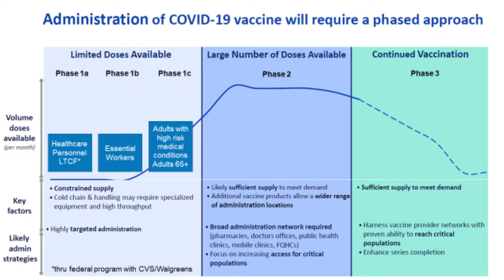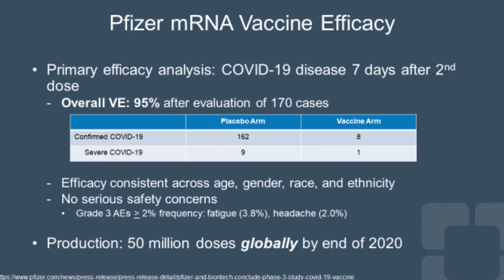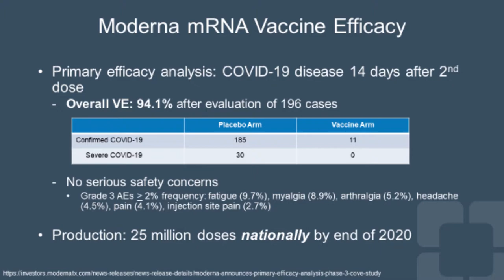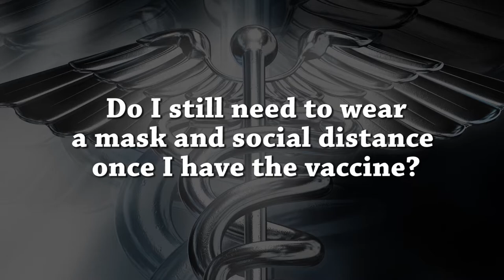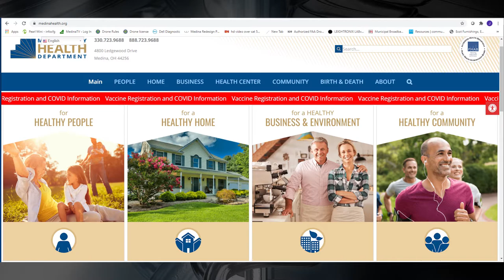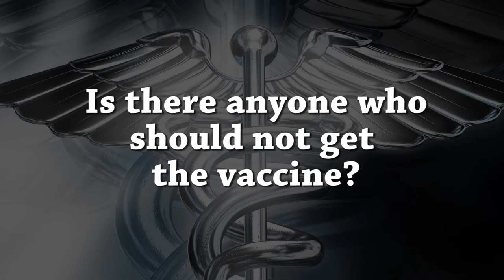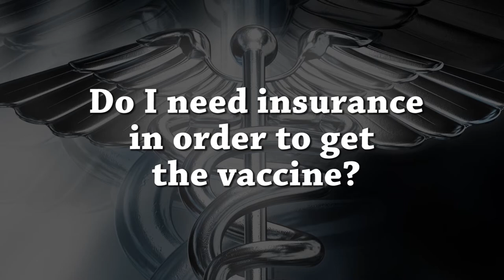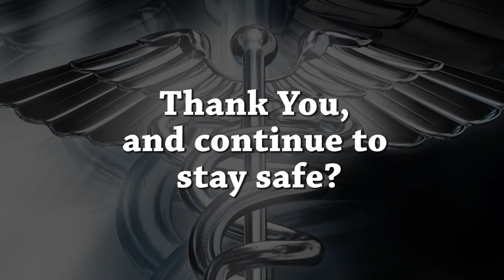Coronavirus Vaccine Q&A with Dr. Shewbridge